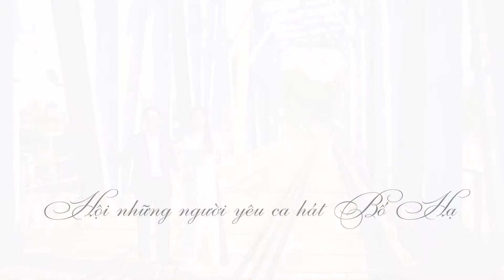Bài Ca Thống Nhất - Đức Thuận & Thu Huyền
Quảng TV - Quay phim, phòng thu âm Bố Hạ - 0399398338
Quay phim sự kiện, cưới hỏi, mừng thọ, phóng sự, MV ca nhạc, biên tập video...
Thu âm ca khúc, thu âm lời bình, thu âm quảng cáo, biên tập cắt ghép nhạc...
ĐC: Bố Hạ - Yên Thế - Bắc Giang
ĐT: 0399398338